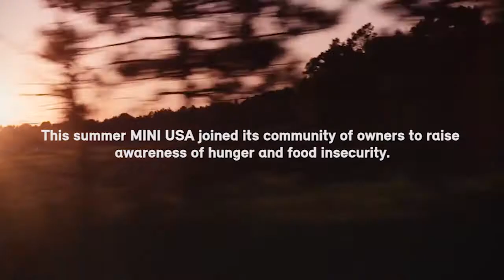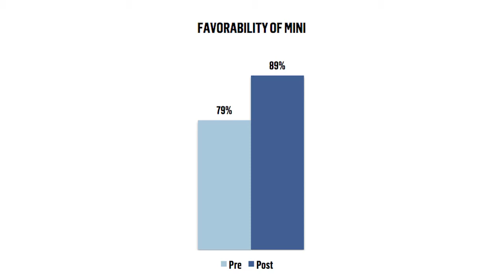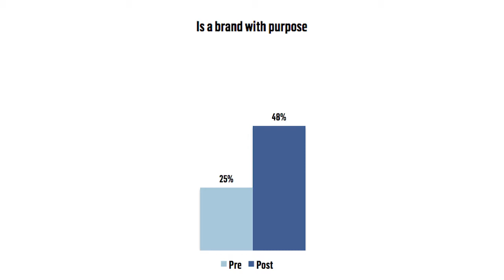Butler, Shine, Stern & Partners - Cause Partnership Mid-Sized Agency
"MINI TAKES THE STATES: DefyHunger"

Partners:  MINI USA, Feeding America and the Wall Street Journal